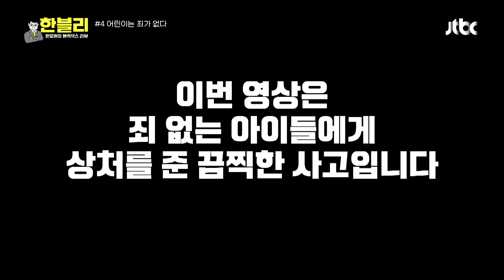갑자기 돌진하는 차 밑에 깔린 어린아이..😰 | 한블리 (한문철의 블랙박스 리뷰) 11회 | JTBC 221215 방송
갑자기 돌진하는 차 밑에 깔린 어린아이..😰